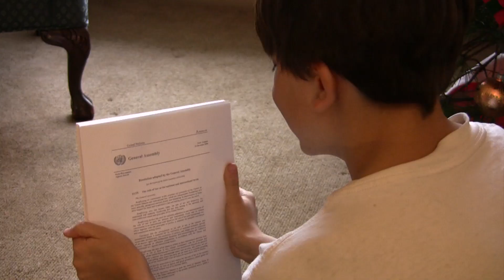Probably Okay Bloopers and Outtakes: 2011-2013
Everybody goofs. Here are Probably Okay's bloopers and outtakes from 2011 to 2013.